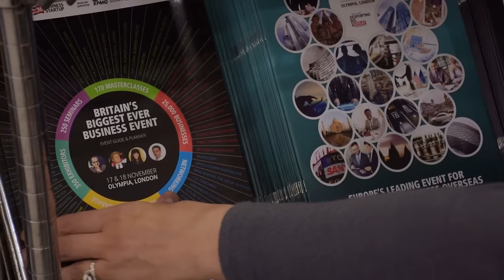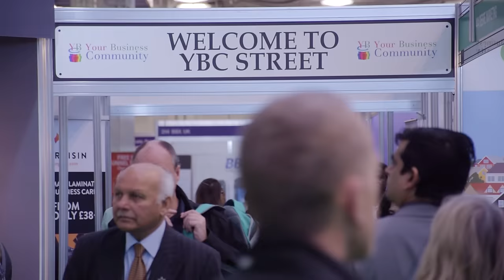The Business Show Exhibitor Video - Olympia 2016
The Business Show Exhibitor Video